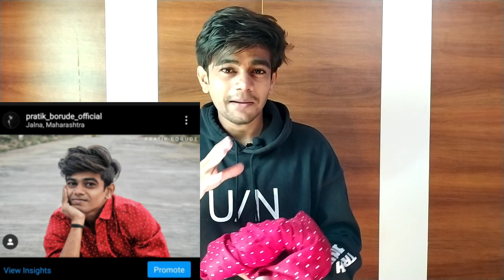Indian Men 'Must Have These Shirt's' ? | इस तरह के शर्ट आपके पास होने चाहीये ? | Pratik Borude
Aaj hum baat krenge ki kuch shirt jo aapke pass hona chahiye hi chahiye agar aapko sabse alag aur attractive dikhana hai to !

To video last tak dekhna.

Aagar aapko video pasand aaye to like jarur krna aur dosto se share jarur karna♥️

◆ Skin Care & Grooming :

• Sun Screen
• Mini Scissor

◆ Production Gears :

• Mic (Collar)
• Mic (Shot Gun)
• Gorila Pod
• Secondary Gorila Pod
• Mobile Holder
• Ring Light
• Green Screen
• Mobile Lenses

Queries-

Shirt for indian men
Best shirt for men
Must have these shirt
Pratik Borude
pratik borude